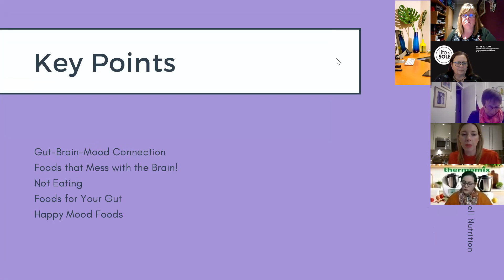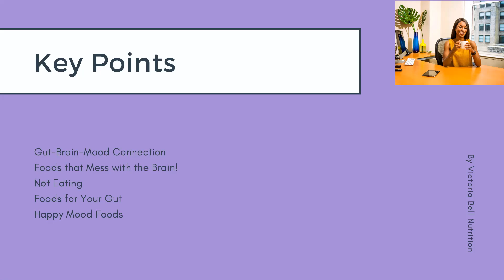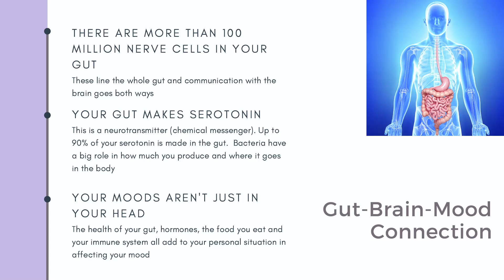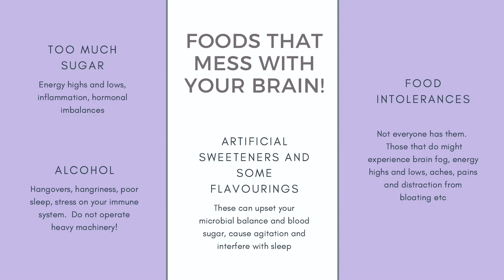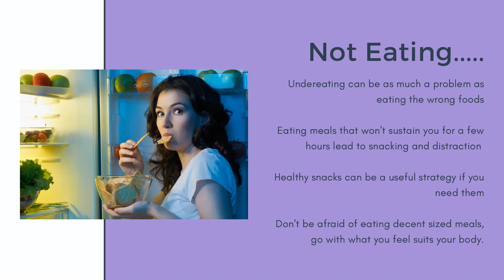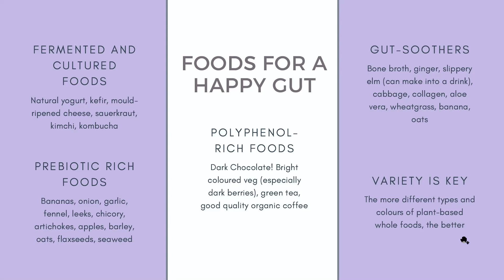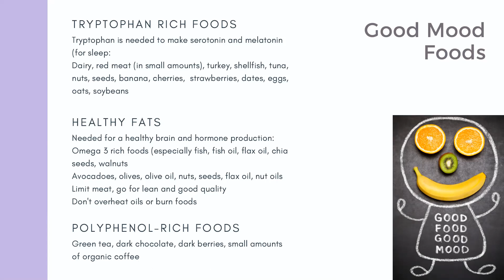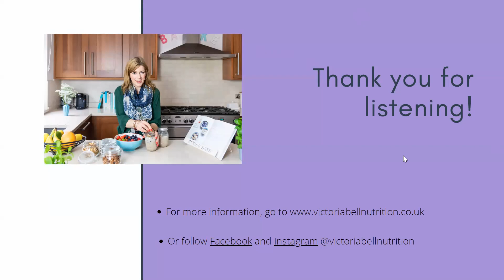VICTORIA BELL- VICTORIA BELL NUTRITION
Victoria Bell shares nutritional tips and how to have a healthy balanced life

Mums UnLtd offers no membership networking in a supportive environment ideal for anyone starting a business or who have been in business for sometime but need additional help. You can book any meeting you wish online We cover morning meeetings in Hemel Hempstead, St Albans, Harpenden, Amersham,Watford, Northampton and Whistable and also offer an evening group.
The Successful Mumpreneur is written by founder of Mums UnLtd Debbie Gilbert. This is a complete guide to starting and running a business around your family.